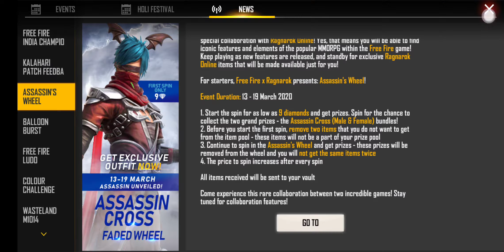Got ASSASSIN'S Make Bundle in cross faded wheel // Gaming With Nick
Sorry guys Give away is at 2 k subscribers 😍 Because of my Exams 😍